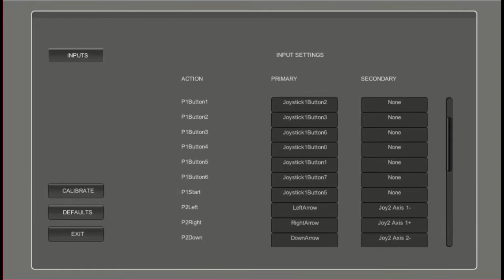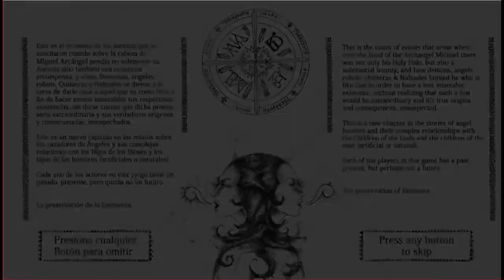TZOMPANTLI: DEMO 2 VISTAZO GENERAL/OVERVIEW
Un vistazo general a la nueva interfaz de TZOMPANTLI en el demo 2, y que será muy similar a la del juego terminado.

a general overview at TZOMPANTLI's new demo's interfacem wich will be quite similar to the finished product.